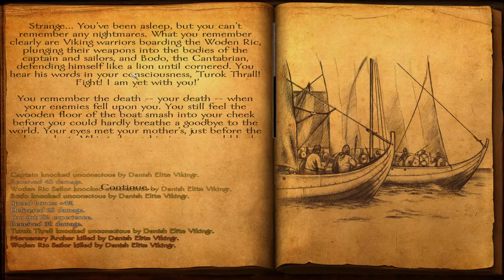Mount and Blade Viking Conquest Ep.1